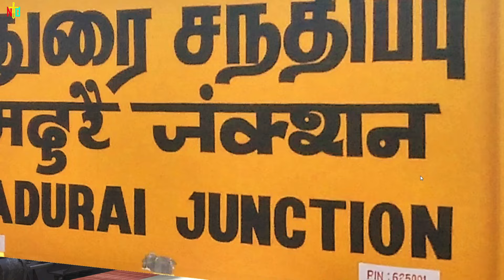56733 Madurai - Sengottai Express | Railworks 3 | Train Simulator 2022 | NTG GAMING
Route : SRv1 Tamilnadu Route
Train : 56733 Madurai - Sengottai Express

Intel Core i7 4th Generation Processor
Western Digital 240GB SSD
Storage 1TB Seagate HDD
Samsung 4×4 - 1600 , 16GB DDR3 RAM
Asus GeForce GT1050i GDDR4 4GB Graphics Card
Power Supply 500W SMPS
 Monitor Dell P2212HB 22" Full HD Monitor